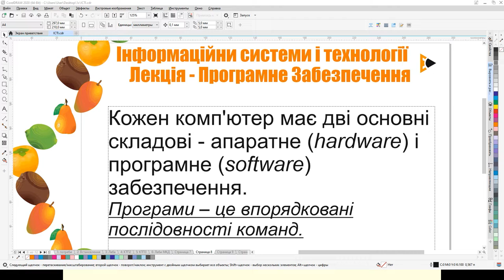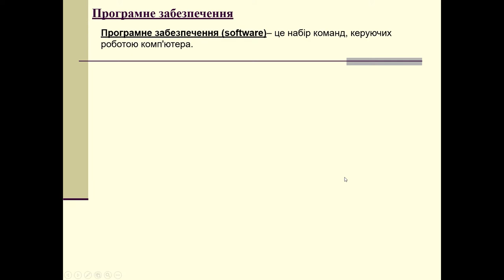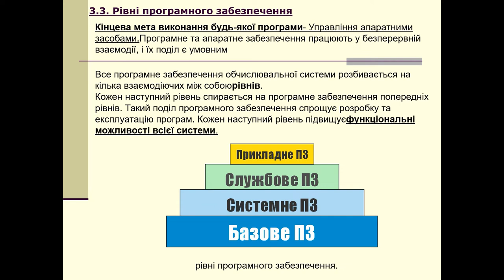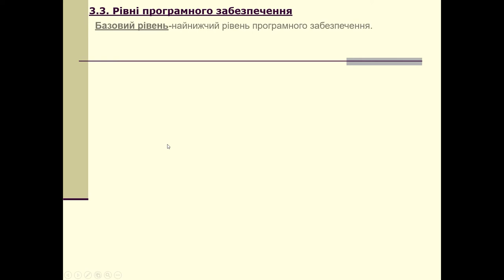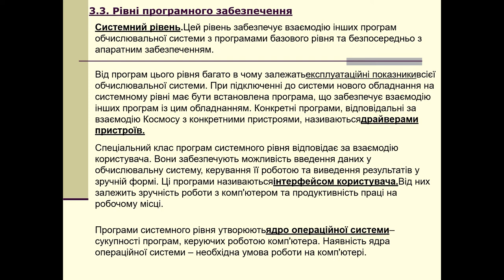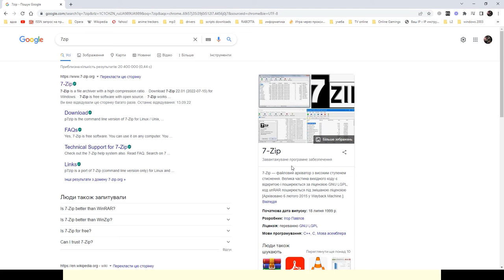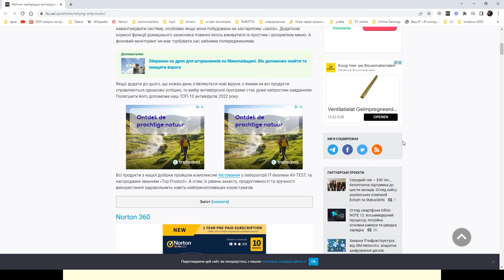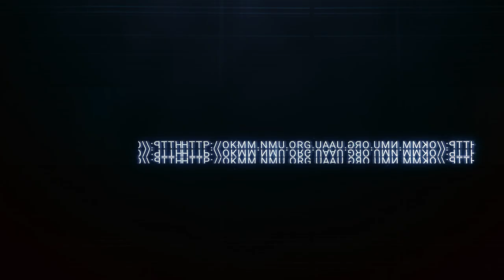Лекція - класифікація програмного забезпечення. ІСТІ/КТП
Інформаційні системи і технології
Комп'ютерна техніка і програмування
Лекційний блок. Лекція за темою "Комп'ютерна техніка".